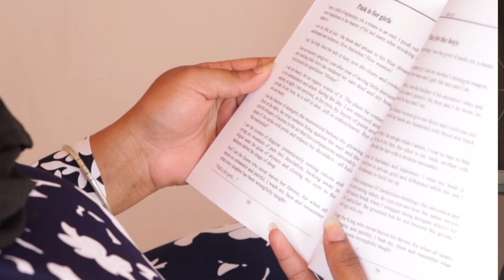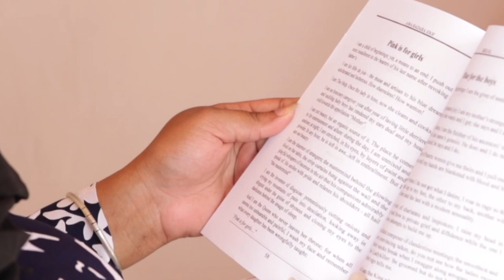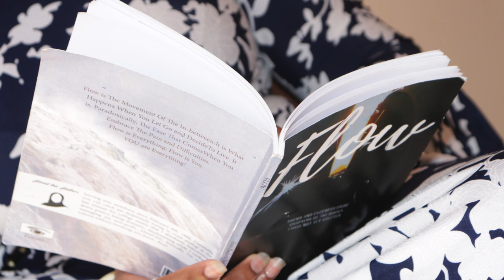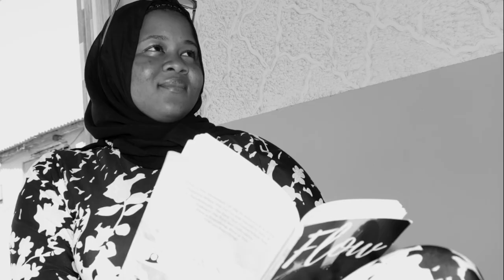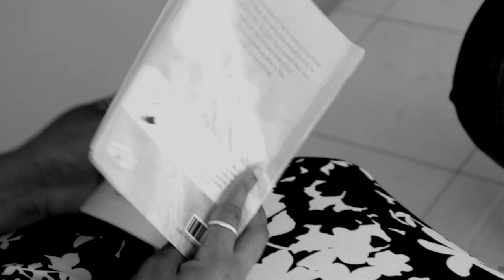Young Gambian Writer Finds Therapy in Her Debut Book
Gambian author, Awa Badara Joof, discusses her debut book, "Flow".